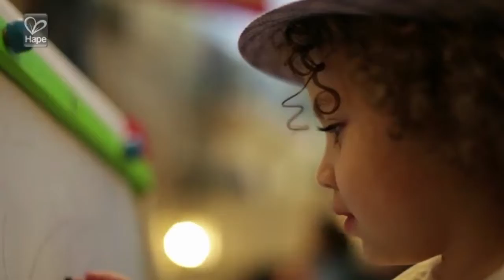Pizarra Doble Magnetica con Atril de Madera Hape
Pizarra de dibujo con altura regulable.
Dispone de 2 lados, una pizarra negra para tiza y una pizarra magnetica con sus accesorios.
Esta pizarra con diseño tipo atril muy completa, con una cara para dibujar y pintar con tiza y otra cara blanca para marcadores. Además tiene en su parte superior un rollo de papel que se desliza sobre la pizarra para pintar sobre él, con pinturas al agua, con crayones o lapices de colores, el papel queda bien sujeto gracias al marco por el que se introduce. Incluye también tres botes para pintura que se apoyan en una bandeja de almacenaje. La altura de la pizarra puede regularse conforme a la altura del niño.

Características del juguete:
Dimensiones Caja: 71.9 cm x 61 cm x 14 cm
Peso: 6 kg
Piezas: 5